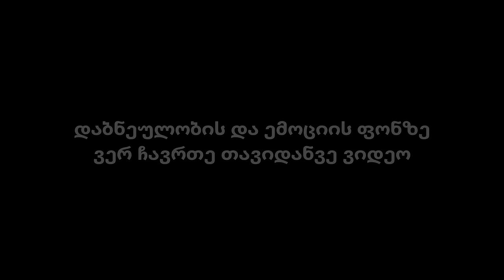ჩვენ ლეკვები გვყავს! გაიცანით ჰინატას ლეკვები!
ინსტაგრამზე უაზროდ ბევრი სთორი გვაქ ლეკვების გადმოდით აუცილებლად 😁

მოთორილო ხალხო გამოიწერეთ არხი და გამოგვყევით სხვა პლატფორმებზეც❤️

❤️ ყველას მოთორილ დღეს გისურვებთ! ❤️